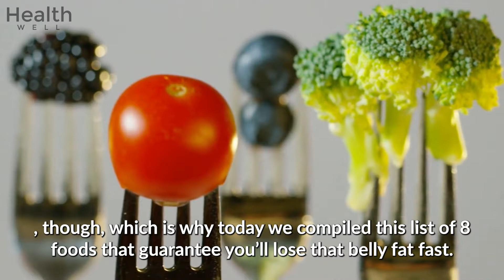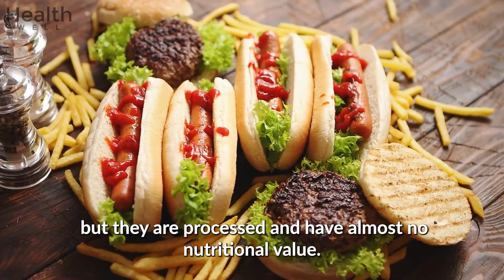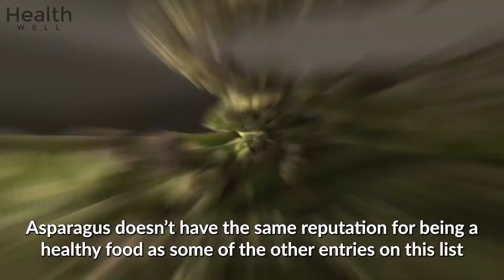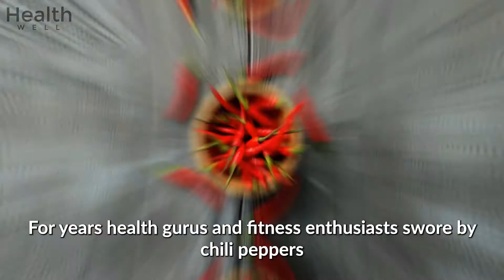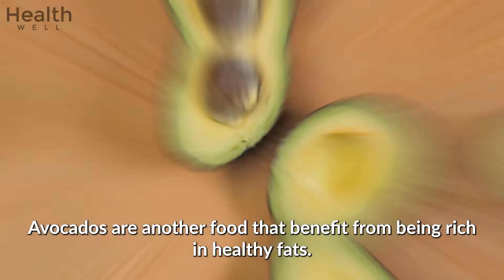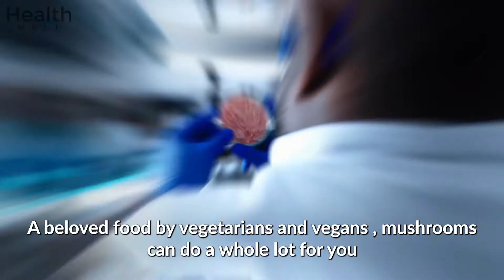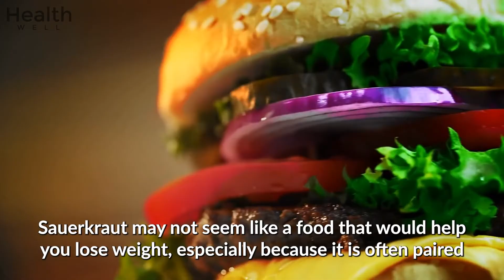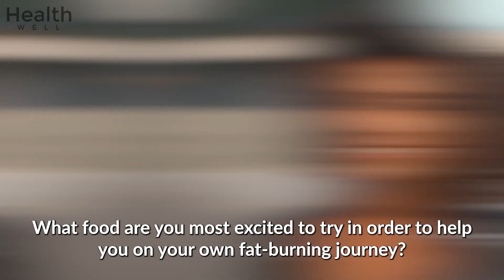8 Foods That GUARANTEE You’ll Lose Belly Fat Fast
8 Foods That GUARANTEE You’ll Lose Belly Fat Fast. Losing weight can be complicated, and for most of us it isn’t enough just to exercise. Most of us also have to consider what we are eating and challenge ourselves daily to make healthy choices. The more that you dive into weight loss, however, the more that you can start to see little shortcuts that can make the journey a lot less harrowing. One particular thing that people target specifically is belly fat, and luckily enough there are foods to lose belly fat! By eating the right foods and getting the proper nutrition, you can reduce belly fat faster, and as long as you also supplement the diet change with some lifestyle changes you should have no problem losing weight fast. Finding the foods that can achieve this can be difficult, though, which is why today we compiled this list of 8 foods that guarantee you’ll lose that belly fat fast.